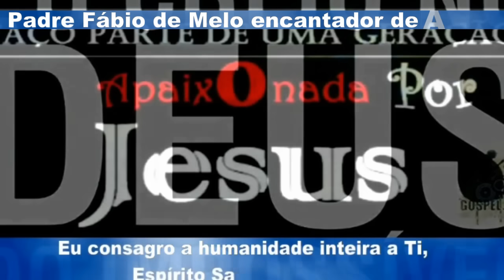Conhecer para Melhor Amar_Padre Léo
É permitido a um homem rejeitar a sua mulher por um motivo qualquer??...Não lestes. Por isso o homem deixará seu pai e sua mãe e se unirá a sua mulher e os dois formarão uma só carne..assim já não são dois,mais uma só carne,portanto não separe o Homem o que Deus uniu...e disse Não a Carta de Divórcio.
Jesus eleva o Amor Humano à condição de Sacramento...
Os Sacramentos conferem a graça,que significam,eles são eficazes porque neles é o próprio Cristo que opera,o Espírito Santo transforma em vida Divina,tudo o que se submete ao seu Poder ...O Poder de Cristo age nele e por ele,(no Sacramento do Matrimônio) independentemente da santidade pessoal do homem ou da mulher...mas os frutos dependem das disposições de quem o recebe.
A Igreja afirma que os Sacramentos da Nova Aliança são necessários para a Salvação,portando o Sacramento do Matrimônio não é opcional,é necessário,é Fé...
O que vem primeiro é a Unidade do Casal...as grandes comparações na Bíblia,não é com a condição que vc marido e mulher tem de ser Pai e Mãe. é com a missão que vc tem de ser Marido e Mulher,é o amor físico,afetivo,psíquico e espiritual que une um homem e uma mulher e essa união é Sacramento,que contém Deus,que manifesta Deus,que expressa Deus ...
O Sacramento em si é uma Força muito maior e que essa é visão do Projeto Original de Deus,o próprio Deus é o autor do Matrimônio...O Matrimônio não é uma Instituição puramente humana,isso é muito Forte. Vocês não estão juntos puro e simplesmente porque se escolheram,é uma Instituição Divina...
e a Saúde. olha a GRAVIDADE DISSO AQUI...

A Saúde da pessoa e da Sociedade está estreitamente ligada a uma situação Feliz da Comunidade Conjugal e Familiar...
O Catecismo está afirmando que Grande Parte DAS DOENÇAS QUE EXISTE NA SOCIEDADE É PORQUE VCS CASAIS ESTÃO VIVENDO PESSIMAMENTE A VOCAÇÃO DE VCS. que quer dizer que os casais não estão vivendo em Unidade,não estão formando uma só carne.

Aqui está dizendo A Saúde da pessoa e da Sociedade,está afirmando que a Sociedade está doente porque nós não vivemos bem a nossa Vocação e de modo Especial,porque? ...
VOCês CaSais não vivem Bem...

Deus que criou o Homem por Amor também os Chamou Ao Amor...
Vocação Fundamental e nata de todo Ser Humano...O ser humano foi criado a Imagem e semelhança de Deus que é Amor...

🔴 “Segui o amor e procurai, com zelo, os dons espirituais…” (1 Coríntios 14.1)

🔵 Derrama a Tua Unção nesse lugar que sou eu.Senhor,derrama a Tua Unção na minha família e em todos aqueles que estão ouvindo este vídeo,Senhor!
Obrigada Jesus!!